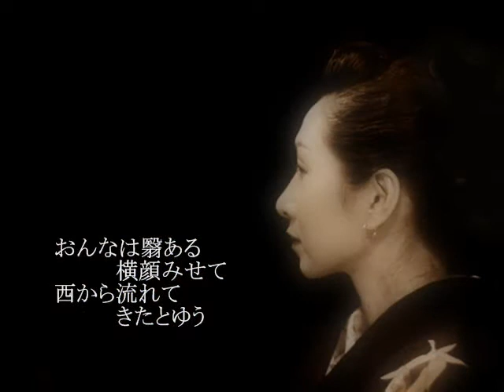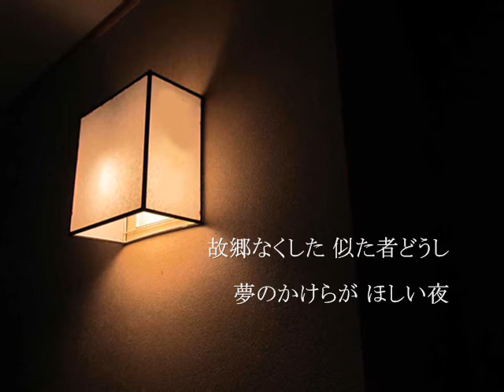酒の宿 香西かおり cover:伸[nobu]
この「酒の宿」は香西かおりさんの曲で、昨年の年末の紅白歌合戦でも歌われました。
この曲は沢山の方がカヴァーされていますが、自分も大好きな１曲なので歌ってみました。本当に良い歌です^^